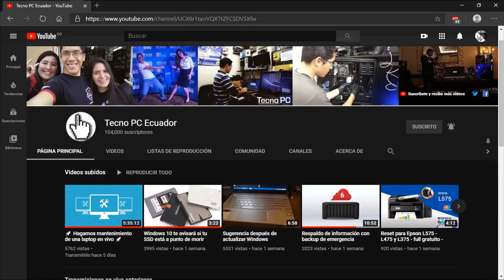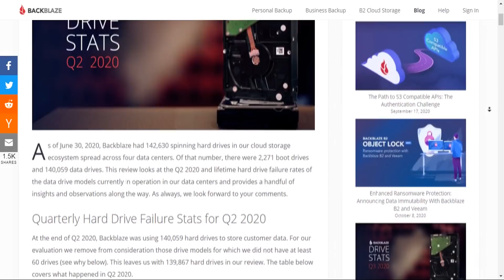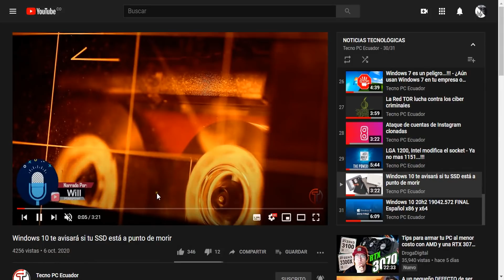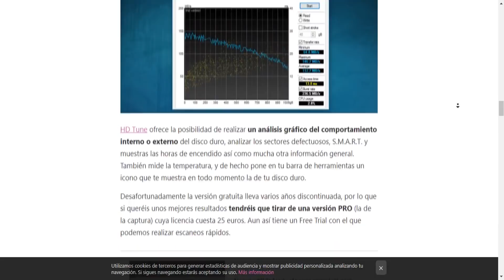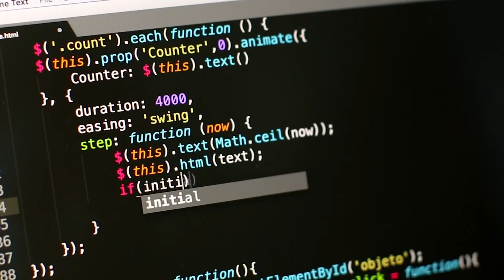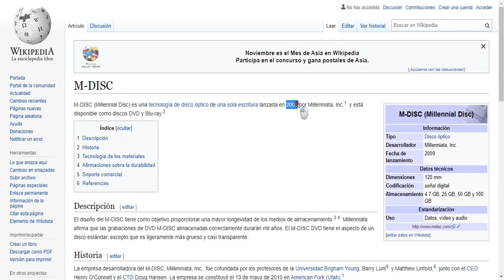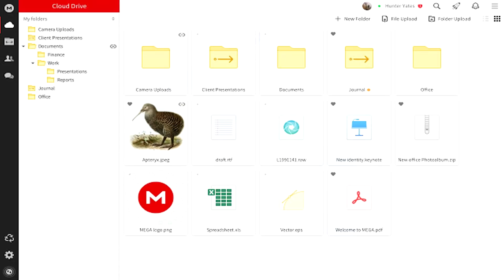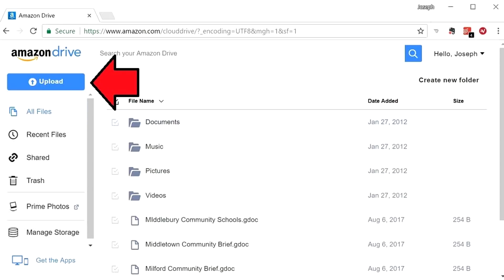Los discos duros siempre acaban fallando - ¿Qué podemos hacer?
Recuerda que es muy importante revisar la descripción del vídeo para complementar la información y no olvides darle LIKE, suscribirte al canal, clickear en la campanita de notificaciones y compartir el vídeo en tu redes sociales...

👉  Amazon Drive:

No olvides que el material compartido tiene fines educativos y son solo Ideas, sugerencias, opciones no impositivas y no estamos obligados a dar soporte técnico gratuito bajo ningún concepto.